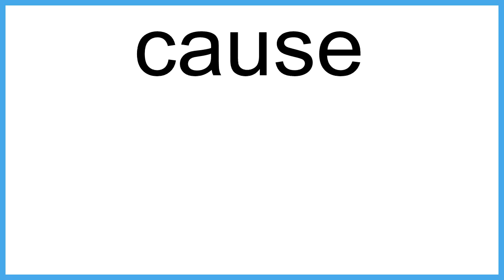cause meaning | Vocabulary for Kids | Children's Dictionary | Learn English Vocabulary